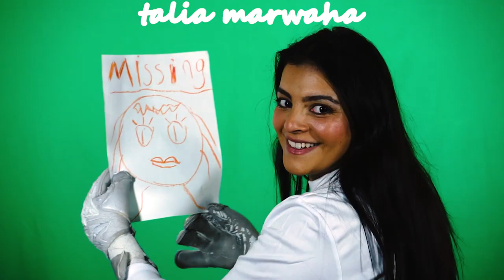Kyle O - Amsterdam (music video)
Starring: Kyle O'Donnell, Jamie Murray, Hayden Wan, Jackson McCusker, Logan Fulton, Isis Taeubert, Jai Sharma, Margaret Mary Flaherty, Marc McIntyre, Talia Marwaha, India Marwaha, Ruairidh McArthur, Max Murray & Ross Hunter.

Directed by Ryan O'Donnell.

Subtitles available for the post-music video scene.

Lyrics:

Parading around Amsterdam
Coming down but I never felt so damn... well

Flying high
In Amsterdam

Getting by without you
But I gotta tell

Gotta tell

But if only you were by my side
‘Cause I get lonely when you’re on my mind

Roaming around
Picture the view
Coming down...
Down too soon

Amsterdam

Parading around Amsterdam
Coming down
But I never felt so down... well

Getting dark
In Amsterdam

Broken hearts
When I leave I'll need some help

Roaming around
Picture the view
Coming down...
Down too soon

Amsterdam

Parading around Amsterdam

Getting dark in Amsterdam

Thank you to everybody that helped make this video & vecteezy.com for the cool backdrops.